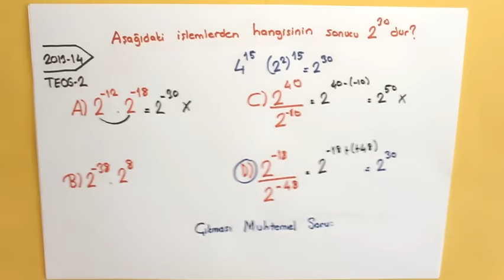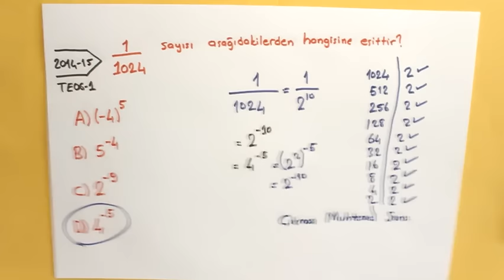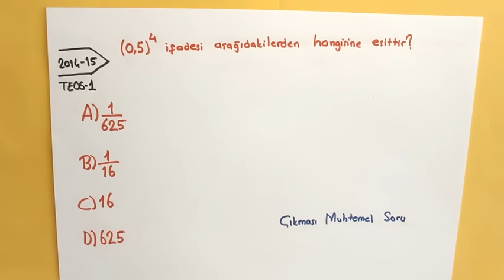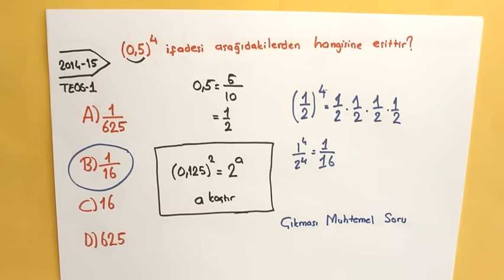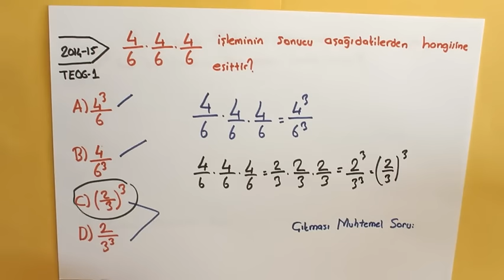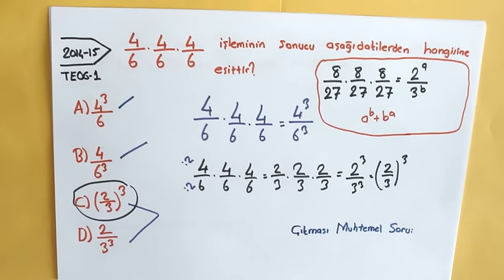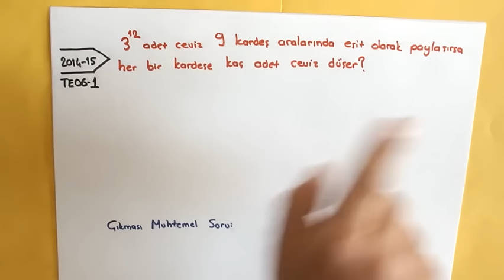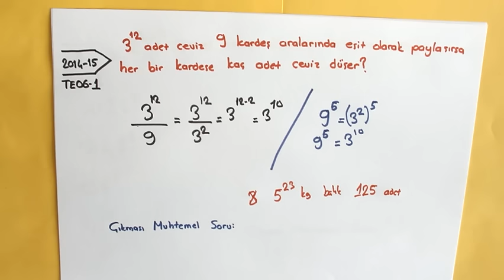TEOG 1 Üslü Sayılarda Bu Sorular Çıkabilir 5.Video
Her sene aynı konular ve kazanımlar varken size çok daha farklı nasıl sorular sorulabilir ki zaten.TEOG 1 Çıkmış soruları çözerek ve bunları analizlerini yaparak TEOG sınavında başarılı olabiliriz ;)